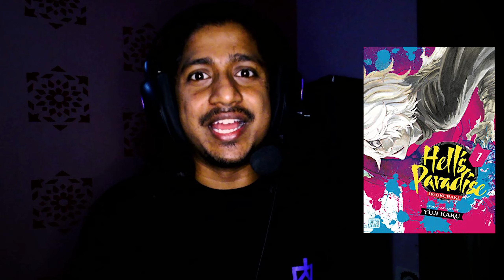9 upcoming hindi dub anime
if you enjoy this video than like this video